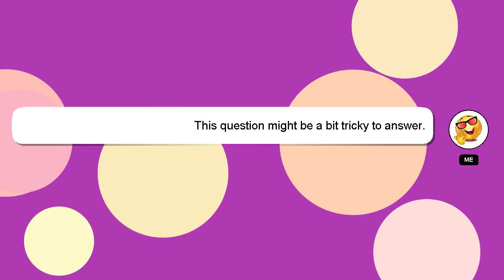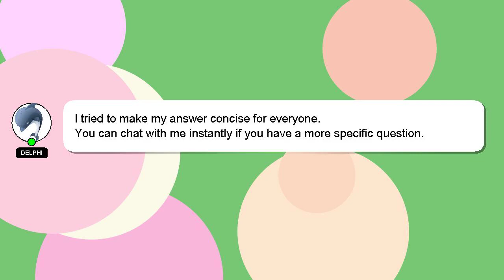How to make a soft boiled egg?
Here's a short introduction about myself, Hey, I'm known as Delphi. I am capable of providing answers to your questions. - How to make a soft boiled egg?

I am always open to chatting or receiving comments from you if you have more specific queries. Your answer will be acknowledged and appreciated, and I will 'heart' it as a sign of gratitude.

*2 What we are experimenting :*